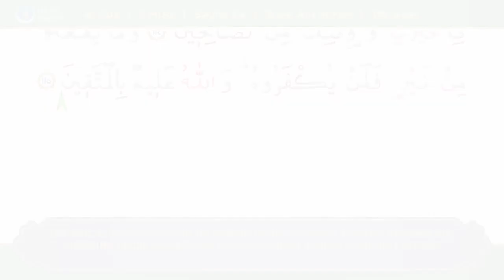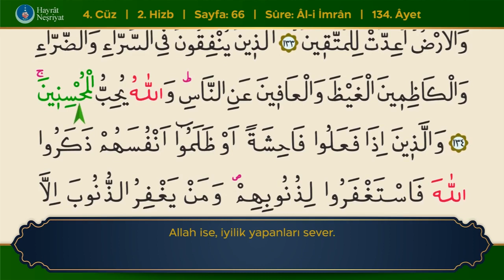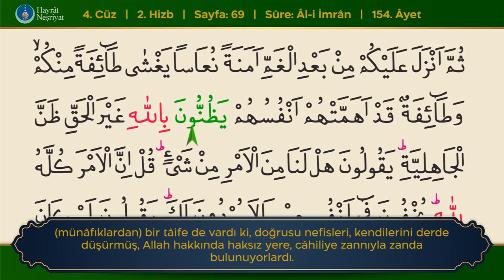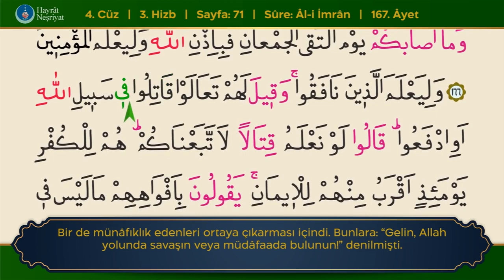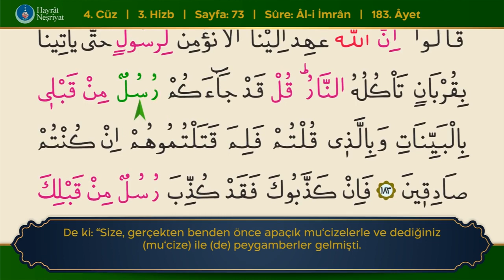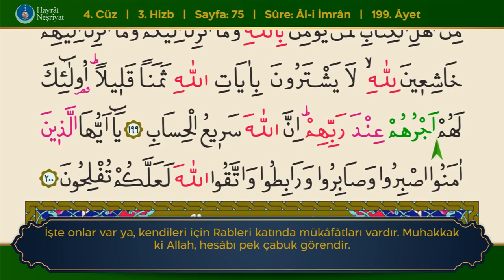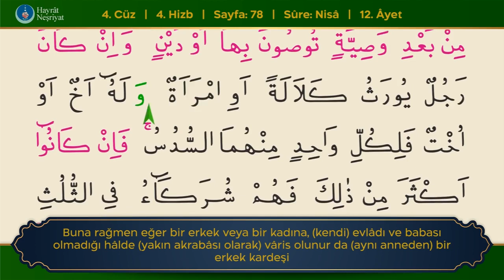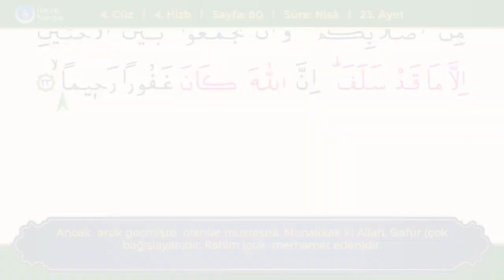4 .Cüz Takipli ve Mealli, Okuyan Bünyamin Topçuoğlu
4 .Cüz Takipli ve Mealli, Okuyan  Bünyamin Topçuoğlu
@Kur'an-Kerim
@Quran Karim